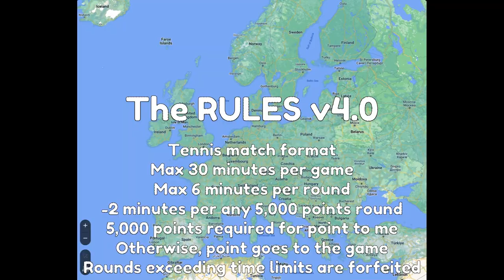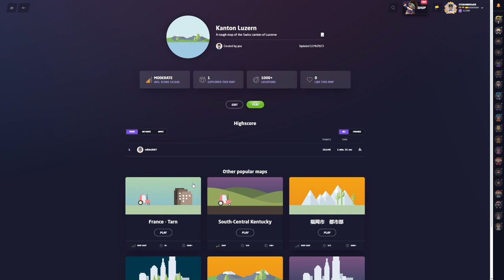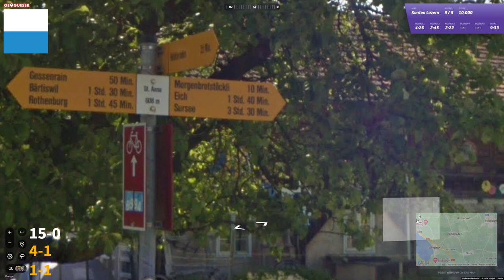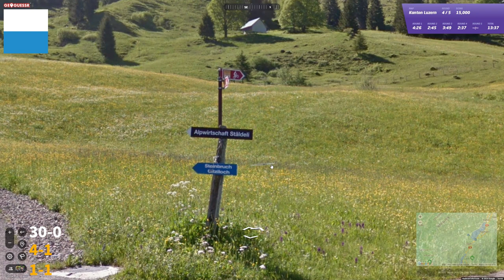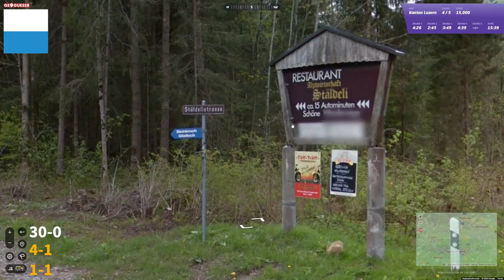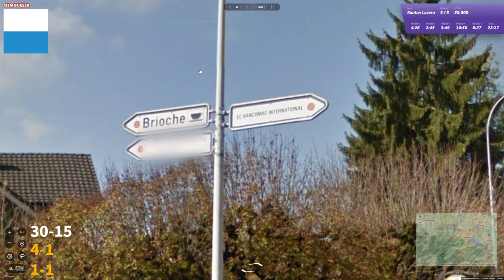Ep. 221 Europe Region by Region - Kanton Luzern: Sliiightly tricky Swiss canton